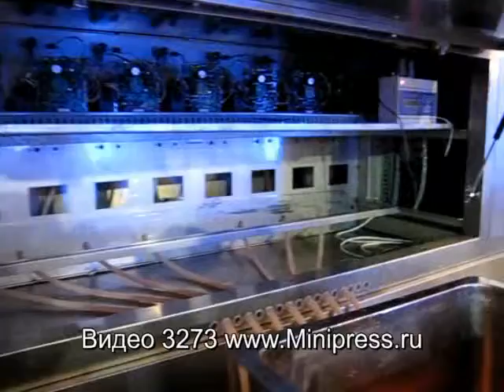⚡Фармацевтическое оборудование по розливу жидкостей Minipress.ru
Оборудование для розлива и укупорки стеклянных и пластиковых флаконов и бутылок. Мы более 15 лет оказываем нашим клиентам помощь в выборе, поставке, наладке автоматических и настольных машин дозированного розлива! Вы в поиске надежного поставщика оборудования розлива и укупорки? Мы предоставим вам лучший сервис 24/7. Мы имеем в ассортименте лучшие модели по розливу жидких продуктов, компактные машины среднего размера и целые линии розлива.

Роман Цибульский
Поставка фармацевтического оборудования в Россию
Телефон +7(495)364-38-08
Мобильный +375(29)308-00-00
Россия, Москва
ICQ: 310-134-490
Skype: RomanTsibulsky

Постоянно обновляемый каталог машин розлива жидких продуктов с фотографиями, описаниями, видео и ценами.

Вы общаетесь по всем вопросам, с момента первой консультации и до получения оборудования, с одним специалистом.

Имеем обширные связи в фармацевтической среде, найдем любого специалиста, поможем с освоением оборудования и технологий.

Поможем в подборе модели линии розлива. Большой опыт в машинах розлива в пенициллиновые флаконы с завальцовкой алюминиевого колпачка. Ценные советы.

Мы поставили перед собой задачу, помогать нашим клиентам в поисках оборудования для розлива жидкостей и укупорки. Многолетний опыт подобной деятельности показывает, что многие клиенты сталкиваются, в первую очередь, с непониманием технологического процесса. Покупка машин розлива осуществляется после подробного обсуждения задачи, консультацией с производителем оборудования, обменом фотографиями ваших флаконов, бутылок или канистр, а также пробок и крышек.
Оборудование автоматического и полуавтоматического розлива и укупорки для фармацевтического производства

РОЗЛИВ ВО ФЛАКОНЫ
Автоматический розлив жидких продуктов в круглые и плоские флаконы из пластика или стекла.

РОЗЛИВ В БУТЫЛКИ
Розлив жидкостей в стеклянные бутылки для пищевой, фармацевтической, косметической и химической продукции.

ПЕНИЦИЛЛИНОВЫЕ ФЛАКОНЫ
Розлив в стеклянные пенициллиновые флаконы 1 мл, 5мл, 10мл, 20мл с укупоркой резиновыми пробками и алюминиевыми колпачками.

РОЗЛИВ В КАНИСТРЫ
Розлив жидкостей в металлические и пластиковые канистры от 300 мл до 50 литров для фармацевтической и косметической продукции.